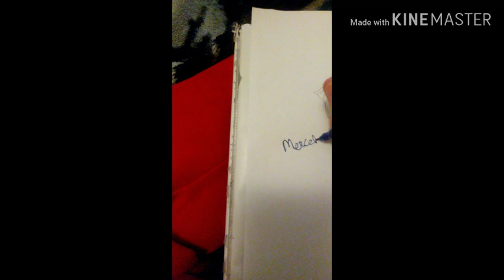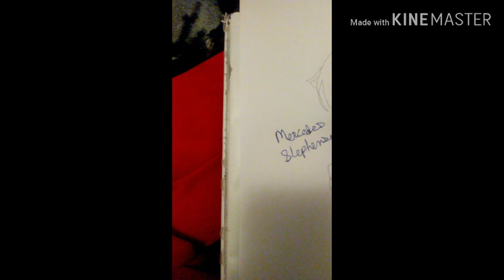*Requested by Savanna Parrish* Elizabeth from Seven Deadly Sins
I hope u like it Savanna like I said people aren't my forte so I hope its okay!